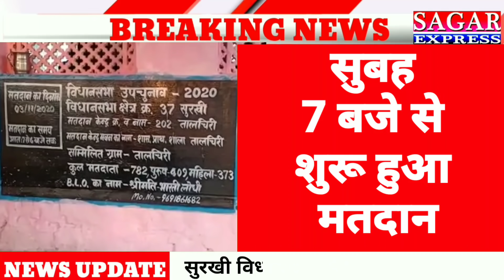BREAKING NEWS-सुरखी विधानसभा में मतदान प्रक्रिया शुरू-प्रशासन के पुख्ता इंतजाम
-सुरखी विधानसभा में मतदान प्रक्रिया शुरू-प्रशासन के पुख्ता इंतजाम